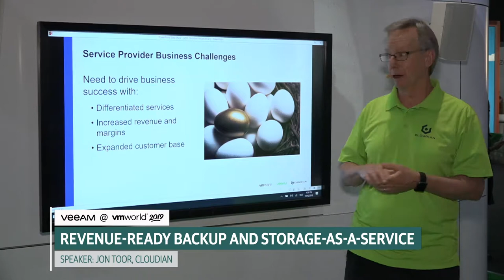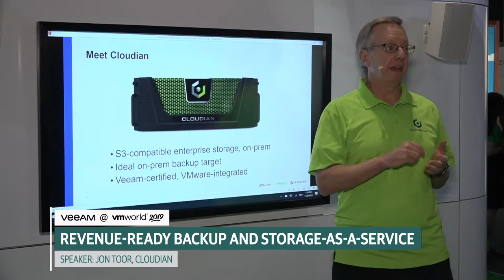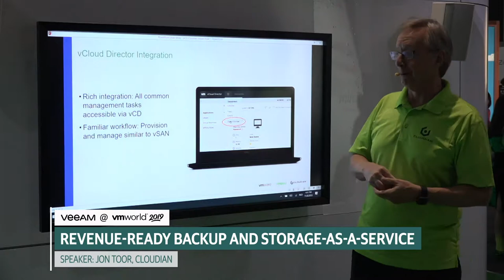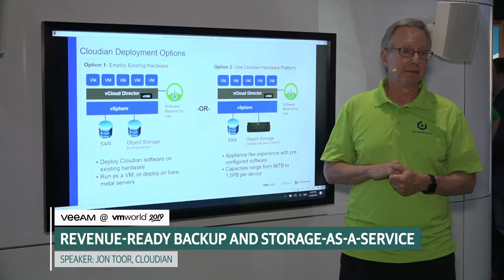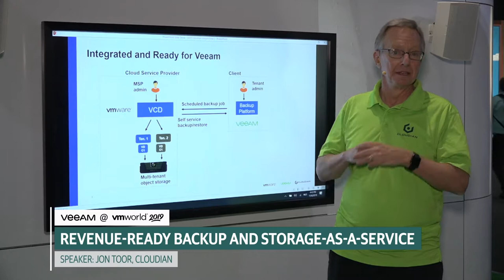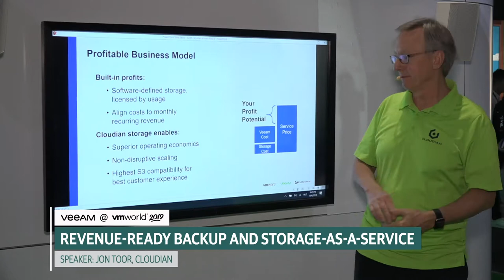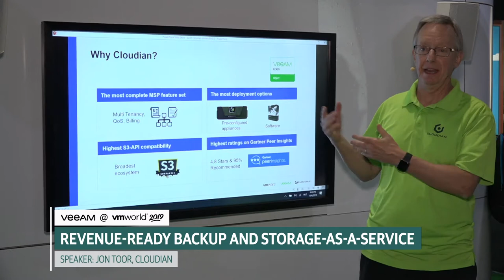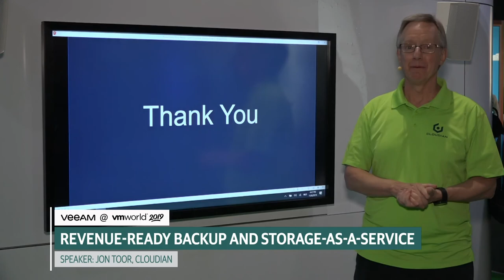VMware, Veeam, and Cloudian: Revenue-Ready Backup and Storage-as-a-Service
Cloudian and Veeam have partnered to enable VMware Cloud Service Providers to deliver S3-compatible services such as Storage-as-a-Service, Backup-as-a-Service, and other data protection services within vCloud Director environments.

Cloudian CMO Jon Toor presents at VMworld Barcelona, November 2019